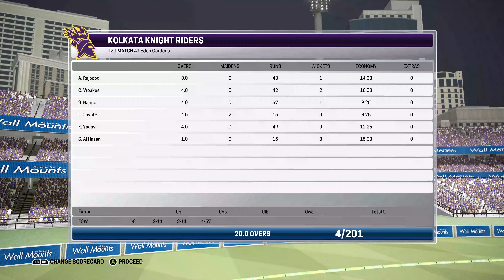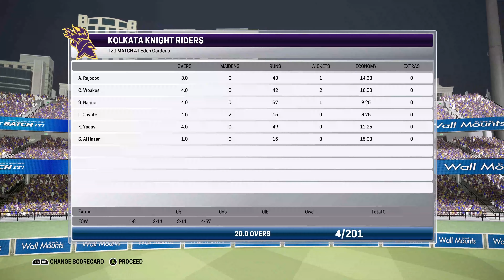Ashes Cricket Career Mode #97 (IPL Finals) KKR Vs MI - The Betrayal! (4K XB1 X)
The end of the IPL season, we are in the final but what happens in the final is something you won't believe, THE Betrayal of a lifetime from Kolkata Knight Riders who faces Mumbai Indians in the IPL 2019 Final